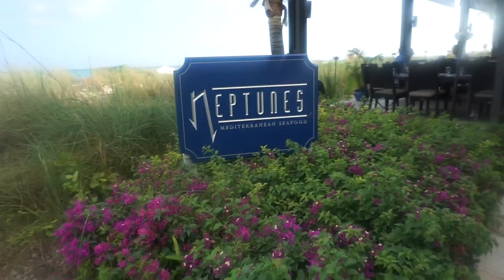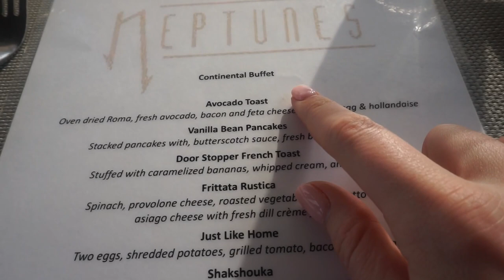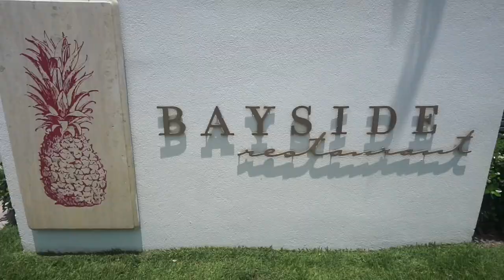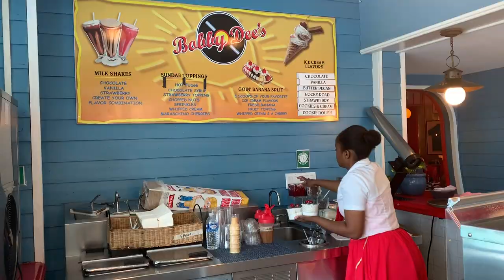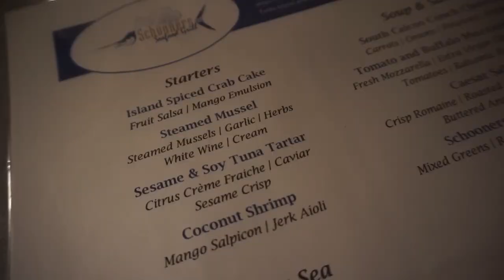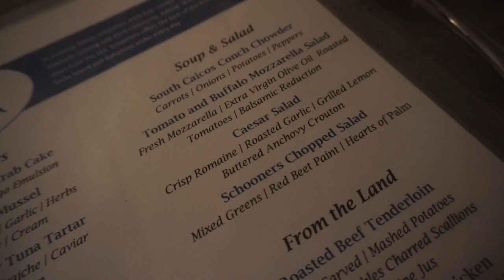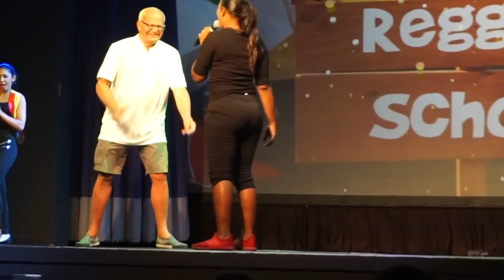TURKS AND CAICOS Day 5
Day 5 in Turks and Caicos!